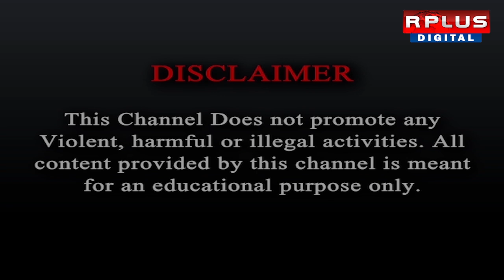Durga Puja 2024 : শারদ অঞ্জলি সেরা সম্মান ২০২৪ - মাদগুল অন্তরা আবাসন